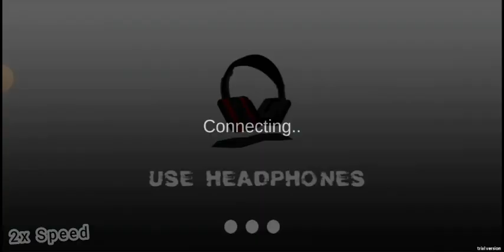Speedrunning Mellyx and Hantu - Exorcist: Fear of Phasmophobia (Mobile Game) #1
Exorcist: Fear of Phasmophobia
Great horror mobile 3D game inspired on PC game named Phasmophobia. Game is about seeking for ghost and trying to catch evidences and then selecting ghost type.

In todays video I speedrun Mellyx and Hantu ghosts.

Also we made collab with @amazingcris3390 !
Thanks!